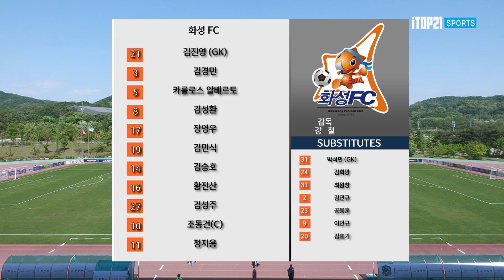[K3 League] 화성FC vs 양주시민 축구단 - 12R - Highlight - 2022.05.15